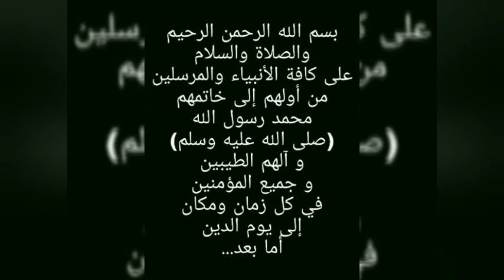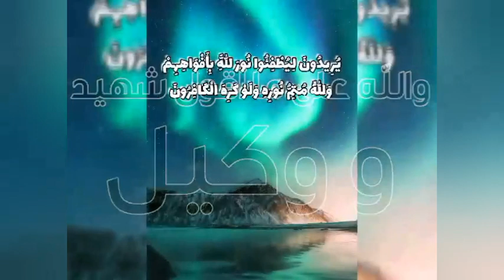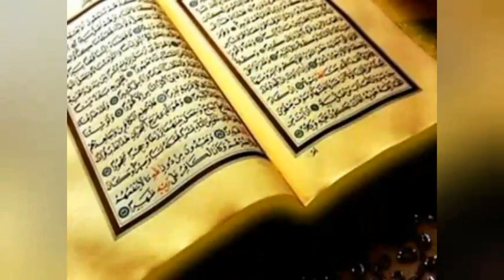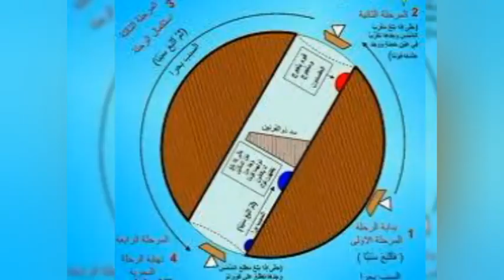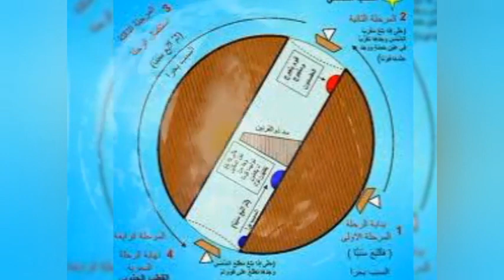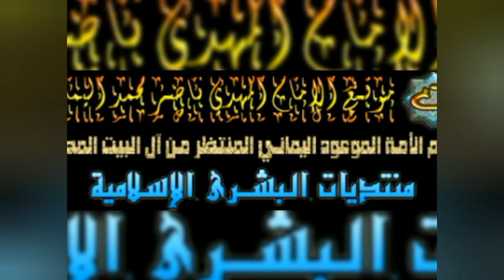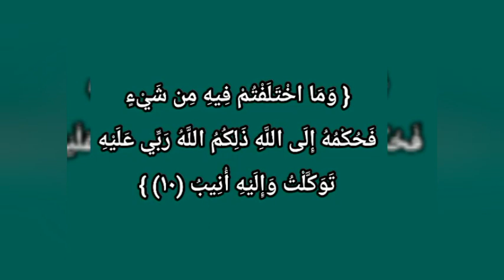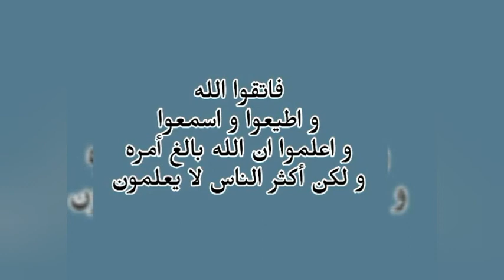الإمام المهدي المنتظر يتحدث عن صفقة القرن و الخطة الشيطانية الامريكية الروسية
قناة الرسالة
ناصر اليماني
الامام المهدي